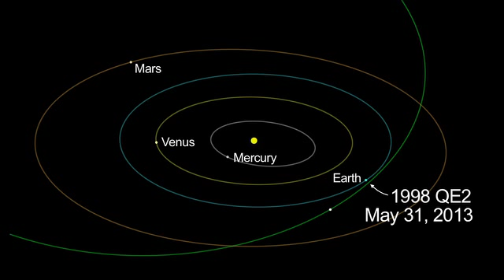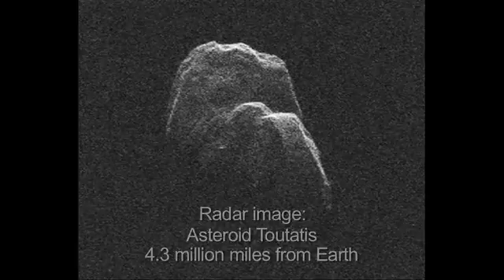Revealing Asteroids with Radar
When Asteroid 1998 QE2 makes its closest approach to Earth on May 31,
2013, it promises to be a bonanza for radar science.
âº Asteroid and Comet Watch site